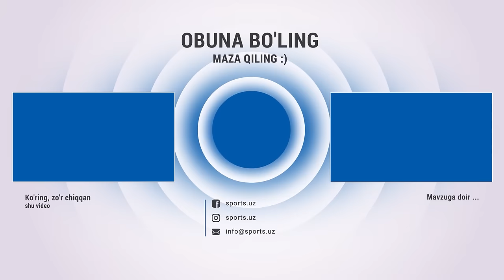Onamni oldida uyalib qoldim Abduvohid Ne'matov intervyu Dangal